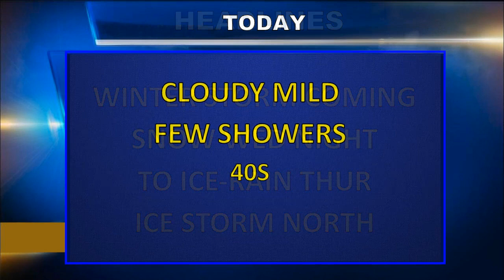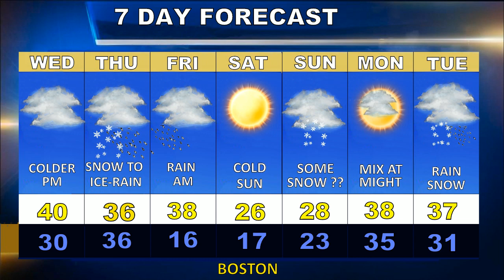Weatherblast Forecast Updated on 2/4/20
A mild Tuesday in Boston